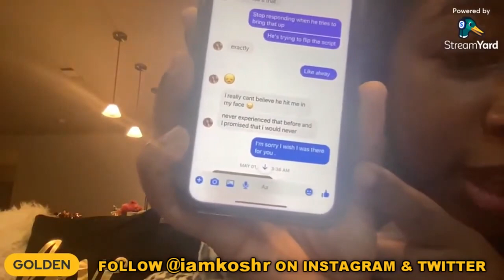YOUNG PHARAOH EXPOSED BY LGBTQ COMMUNITY AS GAY & CONFRONTED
Bringing you the best content online. Also, to stay up-to-date with the latest news: CLICK the "Post Notification Alarm." If you enjoyed this video, let us know by clicking the "thumbs up button" on this video! Inquiries, Contact (@rhsokmai via twitter) Copyright Disclaimer Under Section 107 of the Copyright Act 1976, allowance is made for "fair use" for purposes such as criticism, comment, news reporting, teaching, scholarship, and research. Video footage on our account is CGI by (@rhsokmai via Instagram) which causes it to be insufficient evidence in a court of law. Equivalent To Motion Picture Films! Video Description: Young Pharaoh Confronted & EXPOSED As Gay By Lesbian Homosexual Bisexual Transsexual Queer, Feminist & Hassan Campbell